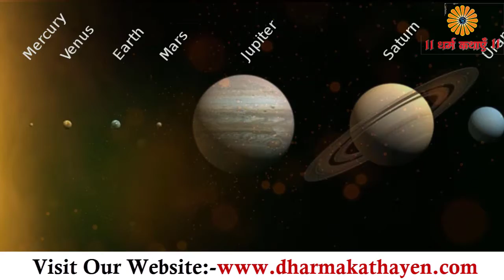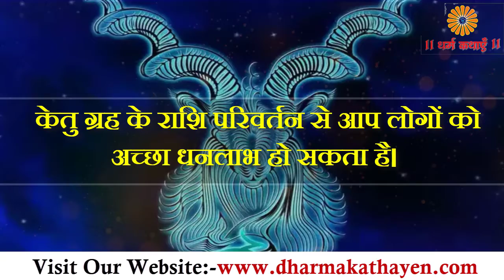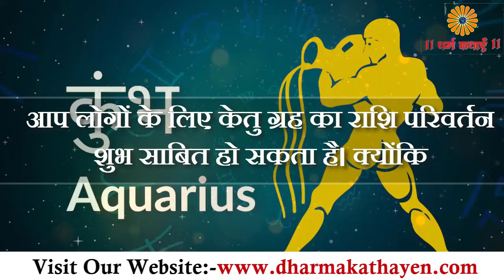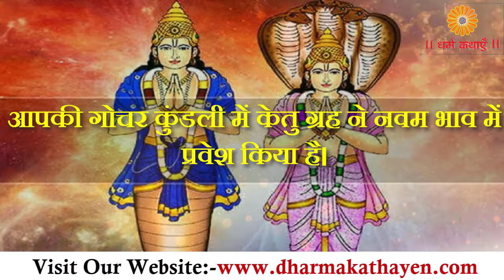केतु ग्रह की 2023 तक इन राशियों पर नजर, बन गए मालामाल होने के प्रबल योग ketu effect in kundli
केतु ग्रह की 2023 तक इन राशियों पर नजर, बन गए मालामाल होने के प्रबल योग

ketu in meen rashi 3rd house
ketu in rashi walo ko kaise kabu kare
केतु के उपाय किस दिन करें
ketu दोष के लक्षण
केतु की उच्च राशि
केतु को कैसे खुश करे
केतु दोष निवारण मंत्र
केतु ग्रह के देवता कौन है
केतु का अर्थ
केतु के मित्र

Is my Ketu malefic or Benefic?
How do you know if Ketu is strong or weak?
How do you make Ketu beneficial?
In which house is Ketu beneficial?

bad effects of ketu
ketu effects on mind
how to make ketu benefic
ketu effect in kundli
how to know if rahu is benefic or malefic
ketu is benefic in which house
debilitated ketu effects
ketu effects on marriage
What will happen if Ketu is in 1st house?
Is 10th house good for Ketu?
Is Ketu in Lagna good?
Is Ketu in 10th house malefic?

केतु खराब हो तो क्या उपाय करना चाहिए?
केतु खराब होने से क्या होता है?
केतु के लिए क्या दान करना चाहिए?
केतु का स्वामी कौन है?

केतु के लाभ
राहु को खुश करने के उपाय लाल किताब
केतु ग्रह के देवता
राहु-केतु और शनि को प्रसन्न करने के खास उपाय
केतु दोष के लक्षण और उपाय
Which house is good for Ketu?
Which planet is good in 1st house?
What happens if Ketu is in 1st house and Rahu in 7th house?